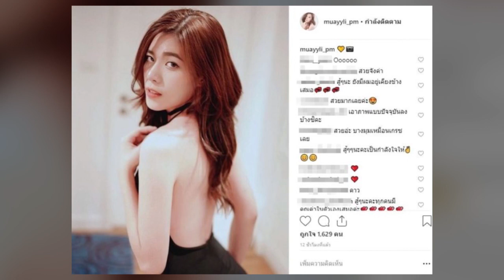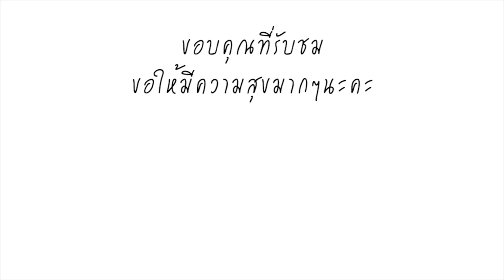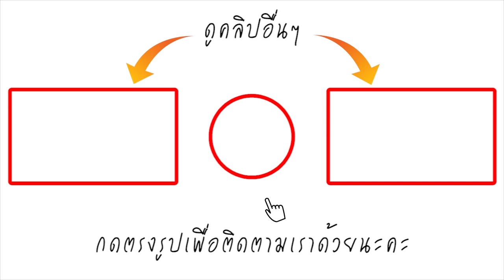หมวยลี่ โพสต์ทันที! หลัง โป๊ป ให้สัมภาษณ์ปมสัมพันธ์ ไร้เยื่อใย กลัวภาพลับกว่านี้หลุด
หมวยลี่โพสต์ทันทีสื่ออะไร – มหากาพย์ความสัมพันธ์กับสาวๆหลุดไม่หยุด รวมทั้งหลักฐานการโอนเงินหลักหมื่น พระเอกดัง โป๊ป ธนวรรธน์ ไม่ขอตอบ ส่วนเรื่อง หมวยลี่ เอเอฟ ที่ออกมาเปิดใจความสัมพันธ์ประกาศยังรัก หนุ่มโป๊ป นั้น โป๊ป ก็ได้แต่บอกว่า

“ผมกับน้องเขาเป็นพี่น้องกัน รู้จักกันจริง แต่ไม่ได้คบกันเป็นแฟน เรื่องอดีตที่ผ่านมา ผมไม่อยากพูดถึง แต่ตอนนี้ไม่มีอะไรแล้ว ขอบคุณที่รักผม คือ จริงๆ มีคนมากมายที่รักและชื่นชอบเรา ขอบคุณน้องเขาที่รักผม คือรักกันก็ดีกว่าเกลียดกัน แต่ผมไม่ได้รู้สึกอะไรกับประโยคที่เขาพูดมา ผมไม่รู้สึกอะไร มันเป็นเรื่องอดีตไปแล้ว คนเราต้องเดินหน้าต่อไป ทำงาน เจอคนต่อๆ ไป ส่วนตัวผมก็ยังมีความรู้สึกดีๆ ไม่โกรธหรือเกลียดอะไร”